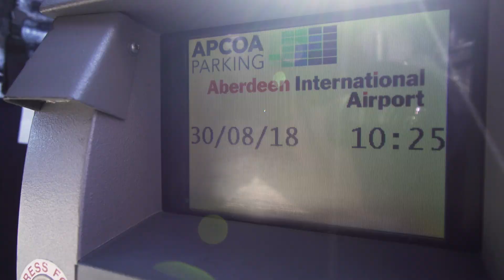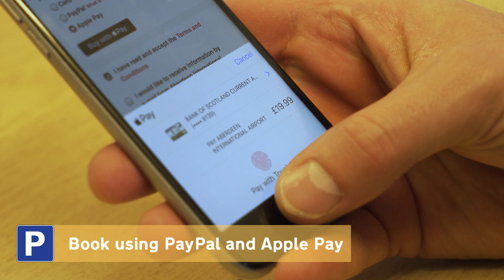Aberdeen Airport Parking - choose your parking option!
Choose official Aberdeen Airport parking for convenience and great value for money.  Pre-book your parking online for the best deals

Choose from the following car parks:

- Priority: Closest to the terminal, wider bays, and includes Priority Security access.

- Short Stay: Great for shorter business or leisure trips, multi-storey car park within walking distance of the terminal.

Long Stay: Better for longer stays and holidays. 2 minute complimentary bus transfers to and from the airport front door.

Park & Depart: High quality budget car park suitable for longer family breaks. Free 5 minute bus transfers to and from the airport.

Offshore: Special rates available to offshore workers and free transfers to and from the heliports.

All of our car parks feature automatic number plate recognition, 24/7 security and online bookings can be paid for quickly and easily with PayPal or Apple Pay.